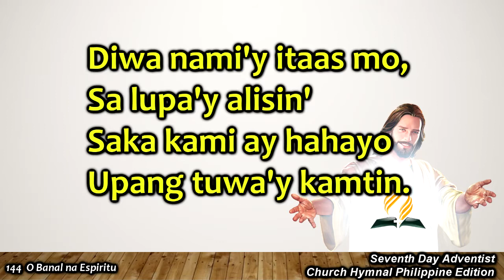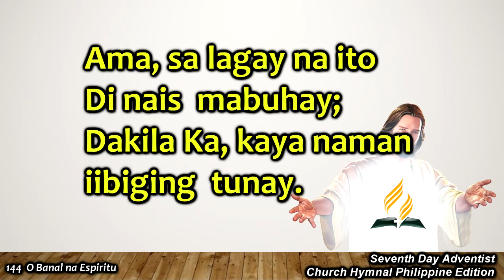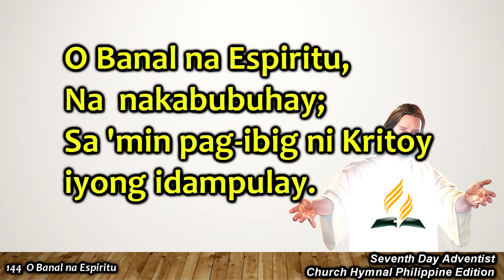SDAH 144 – O Banal na Espiritu